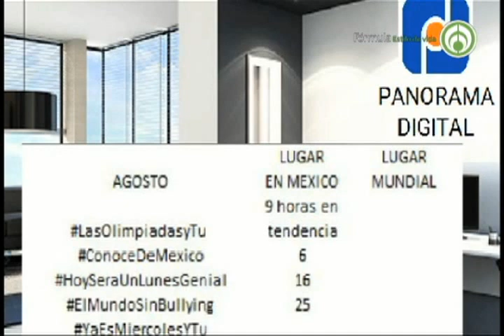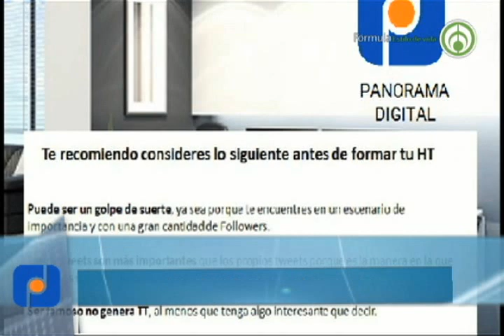Panorama Digital por Teleformula Viernes 19 de Agosto B2 con Luis Miguel Salgado